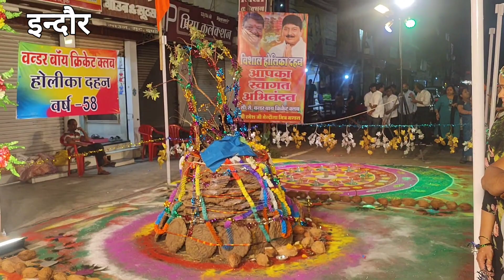राम जी की बहुत सुंदर रंगोली।।होलिका दहन के लिए सजावट..